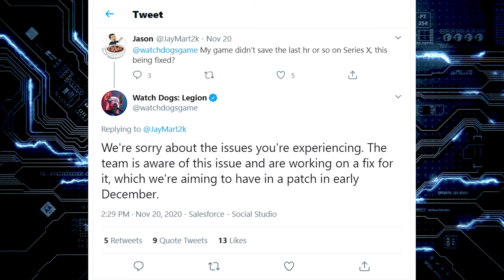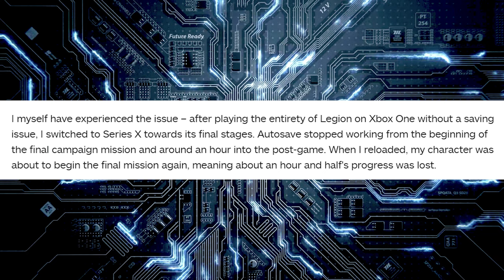Watch Dogs: Legion autosave bug will be fixed soon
// LEGAL TALK \\